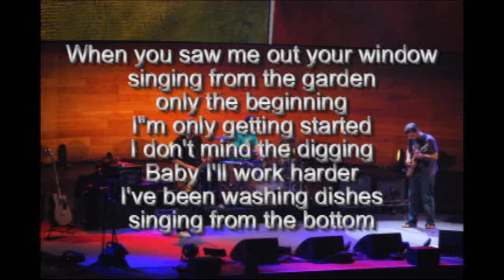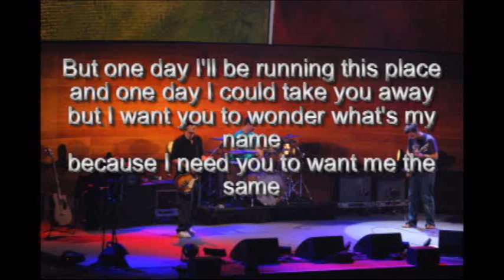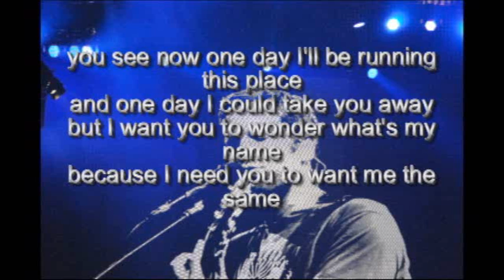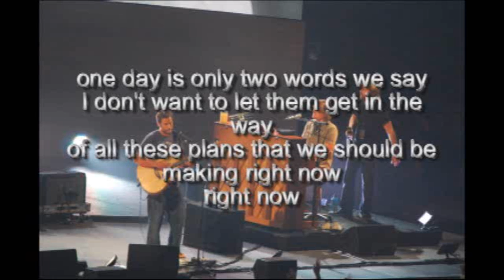jack johnson-washing dishes with lyrics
This is a fan video , washing dishes is a jack Johnson song and I don't intend any copyright of it.